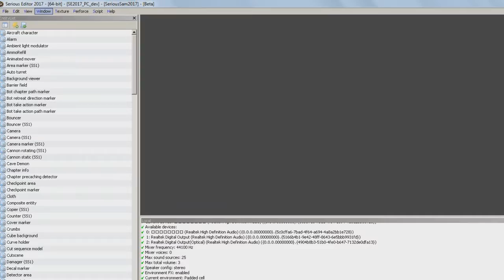Реакция на Serious Sam Fusion 2017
Просто восхитительный подарок в сторону фанатов от CroTeam. Thank you и удачи вам в доработке сего замечательного продукта!